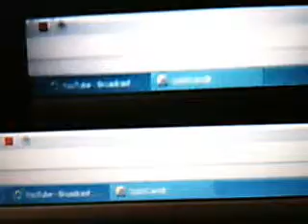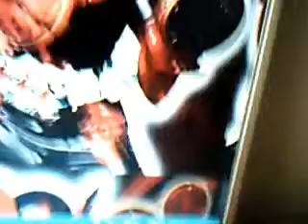PyrusMasquerade's Vlog January 09, 2011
Never order off of the Site KamenRiderToysJapan.com
i will be taking them to court